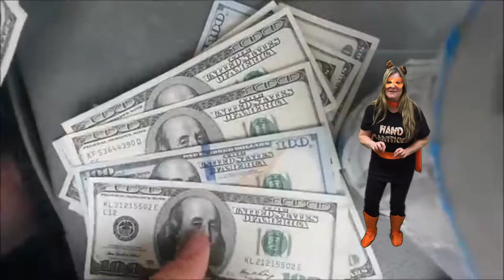Fresh Tip from Raining Rose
Toss the traditional suckers and hand out Mini Lip Balm!